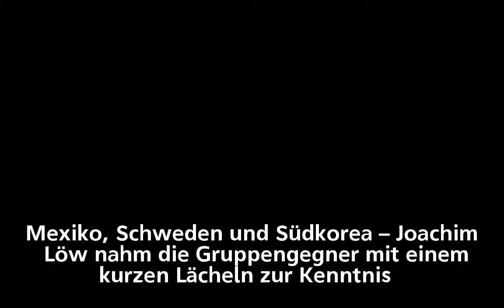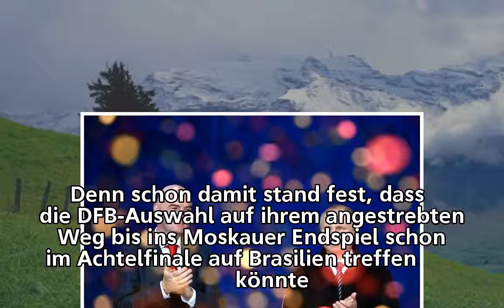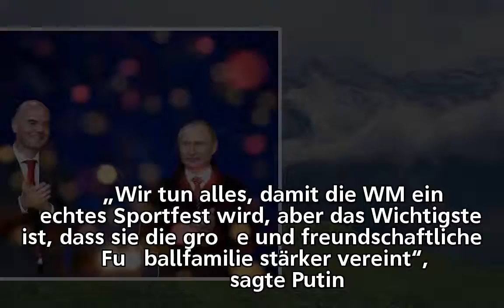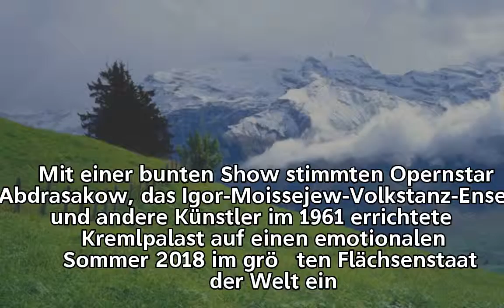WM-Auslosung im Kreml